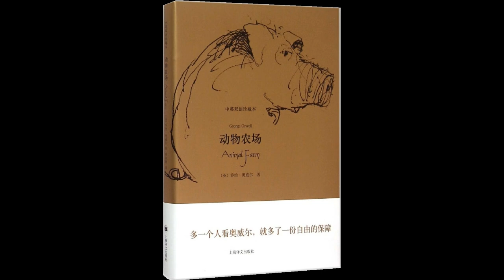《动物农场》（09） | Animal Farm | 乔治·奥威尔 | 动物庄园 | 动物农庄 | 反乌托邦 | 政治寓言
《动物庄园》（Animal Farm）亦译作《动物农场》《动物农庄》，是英国作家乔治·奥威尔创作的中篇小说，1945年首次出版。
该作讲述农场的一群动物成功地进行了一场“革命”，将压榨他们的人类东家赶出农场，建立起一个平等的动物社会。然而，动物领袖，那些聪明的猪们最终却篡夺了革命的果实，成为比人类东家更加独裁和极权的统治者。
该作被公认为反乌托邦政治讽喻寓言。